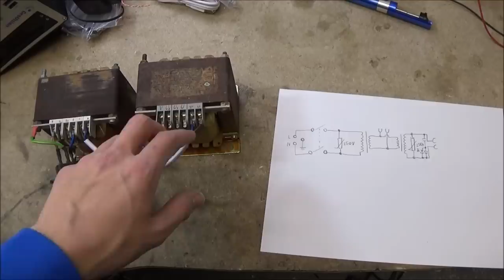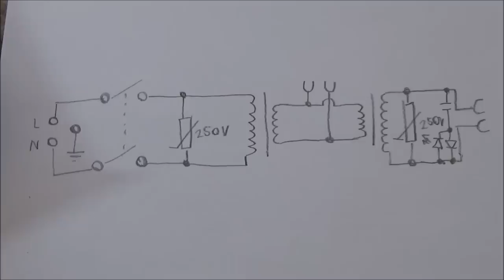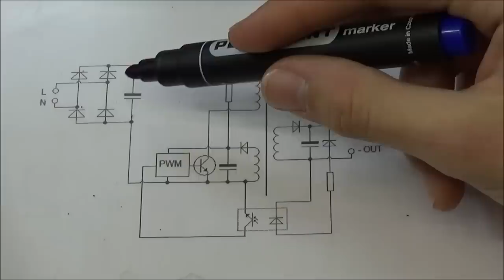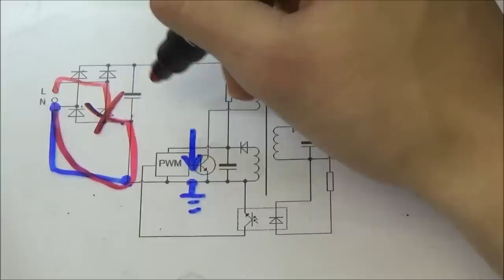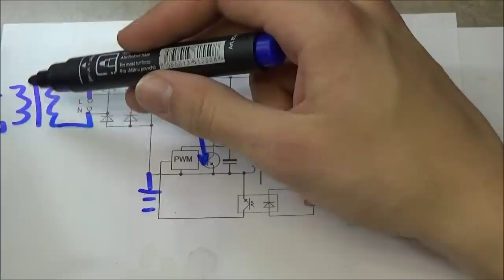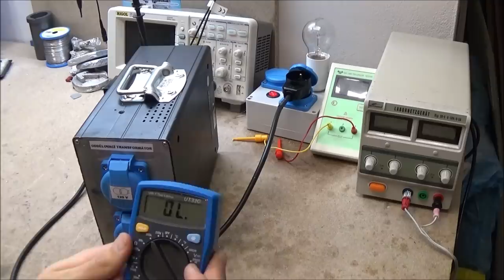Jak vyrobit galvanicky oddělenou zásuvku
V tomto videu si ukážeme, jak vyrobit další zlepšovák pro elektrotechnické experimentování.
Můžete použít dvojici jakýchkoliv síťových transformátorů. Pokud na stejném principu spojíte transformátory 230/12V, bude to fungovat také.

Znova bych rád upozornil, že zařízení pracuje se síťovým napětím, proto je nutné dodržovat bezpečnostní zásady a před stavbou zvážit své znalosti a zkušenosti. Za případné újmy na zdraví či majetku neberu odpovědnost.